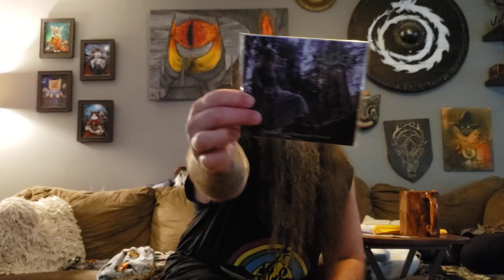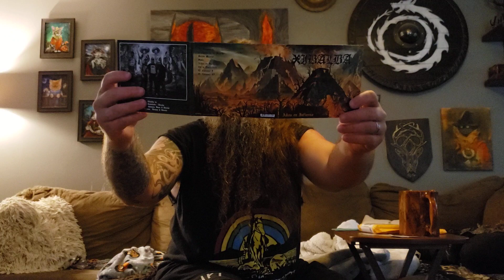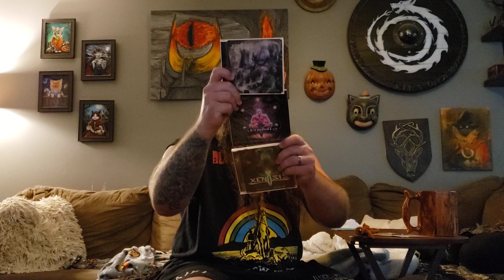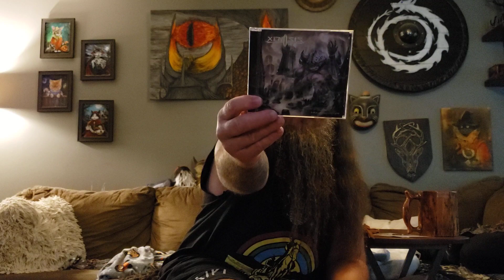Mailday! 2022 04 20 direct sales